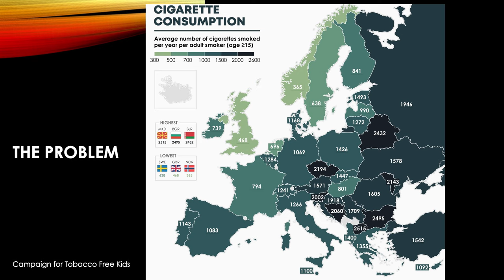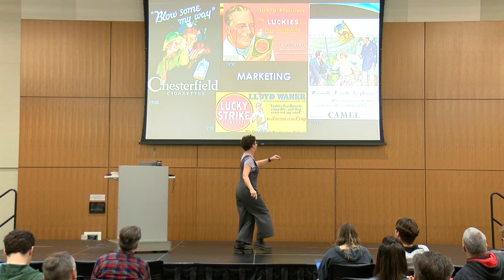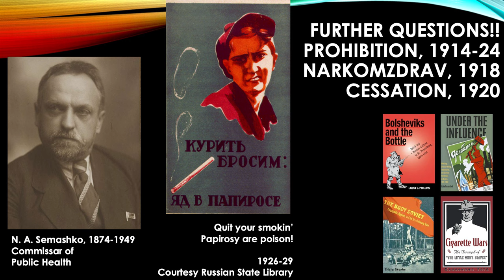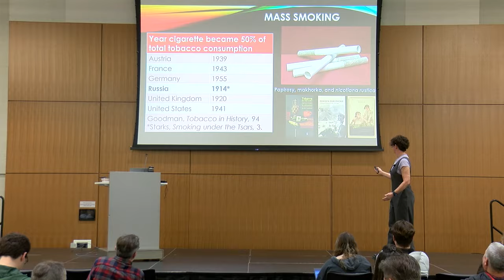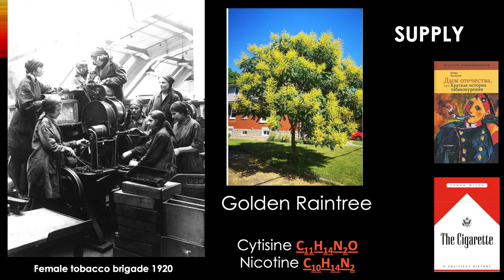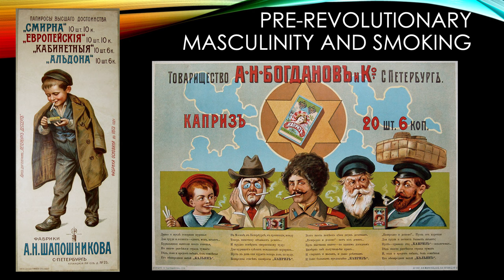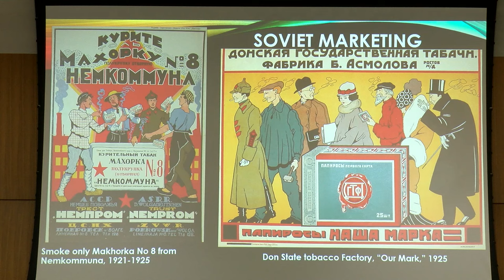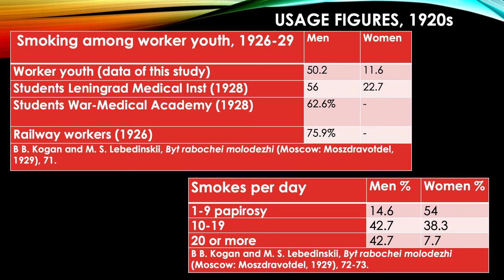"Cigarettes and Soviets: Communism, Capitalism, and Addiction" (Dr. Tricia Starks).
The Center for Russian, East European, and Eurasian Studies (CREES) at the University of Kansas welcomed Dr. Tricia Starks (University of Arkansas) on 2/13/2024. Dr. Starks gave a talk titled "Cigarettes and Soviets: Communism, Capitalism, and Addiction."

Analysts blame the rise of tobacco use in the west on capitalist agendas like advertising, product manipulation, and industrial design, but how then do we understand the Soviet tobacco problem where such methods were ill developed if at all yet smoking was rampant? Dr. Starks challenges public health assumptions about capitalism’s role in tobacco uptake and argues that to fight a product that still ensnares nearly one in four adults in the world and brings death to half its users, it is important to look at nicotine dependency in different contexts.

Tricia Starks is distinguished professor of history at the University of Arkansas, where she has taught since 2000 after graduating with a PhD in history from the Ohio State University. She is the author of three monographs – The Body Soviet (Wisconsin, 2008), Smoking under the Tsars (Cornell, 2018) and Cigarettes and Soviets (Northern Illinois, 2022) – and coeditor of several collections – most recently From Fish Guts to Fabergé: The Lifecycle of Russian Things (Bloomsbury 2021). She has earned grants from the National Institutes of Health as well as the Kennan Institute for Advanced Russian Studies. In addition to research and teaching at the University of Arkansas, Starks serves as Director of the University of Arkansas Humanities Center.